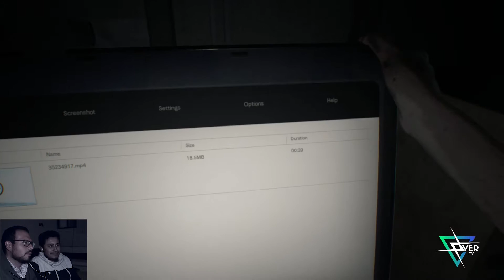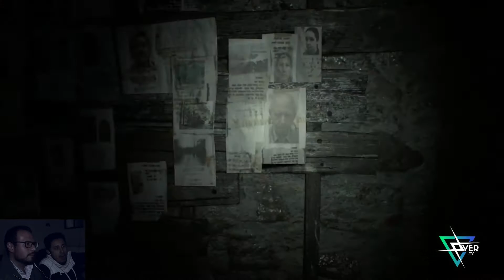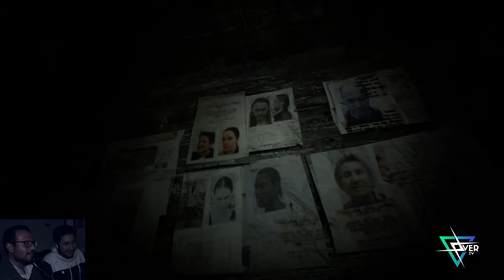Derrotando Resident Evil 7 | Ep. 1 No eres Mia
Gamers! Estoy de regreso con un walktrough a uno de los juegos más esperados en la historia y en este episodio entenderás por que simplemente esta entrega cambia todo, mientras tu... te cambias lo calzones por que los sustos están a la orden del día

Requisitos mínimos

Sistema operativo: Windows 7, Windows 8 y Windows 10.
Procesador: Intel Core i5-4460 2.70GHz/AMD FX-6300 o superior.
RAM: 8 GB.
Tarjeta de video: NVIDIA GeForce GTX 760/AMD Radeon R7 260X o superior.
DirectX 11.
Requisitos recomendados

Procesador: Intel Core i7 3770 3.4GHz/AMD equivalente.
RAM: 8 GB.
Tarjeta Gráfica: Nvidia GeForce GTX 960/AMD Radeon R9 280X o superior.
DirectX 11.